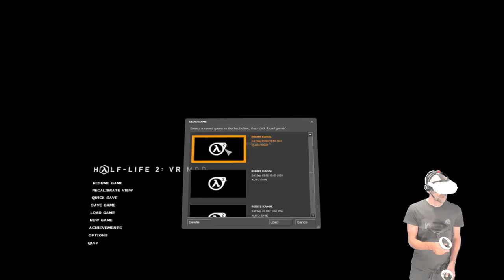The Academy - Meta Quest - HALF-LIFE 2 - (VR) - Simply Amazing Re-Boot